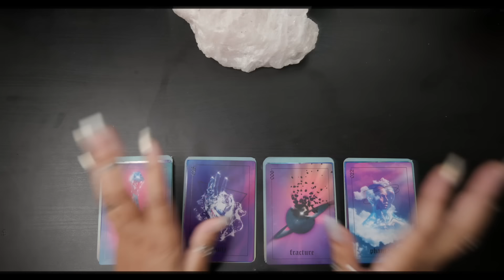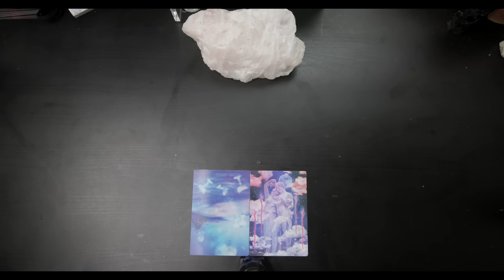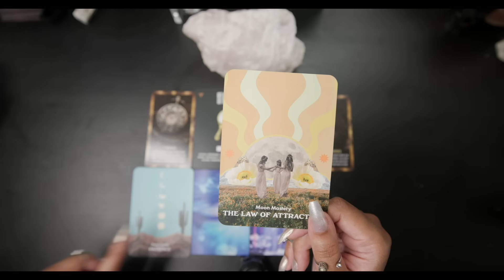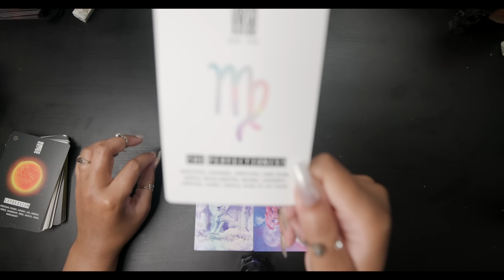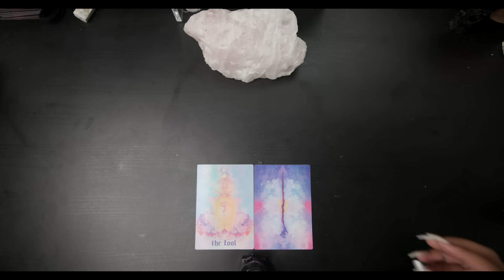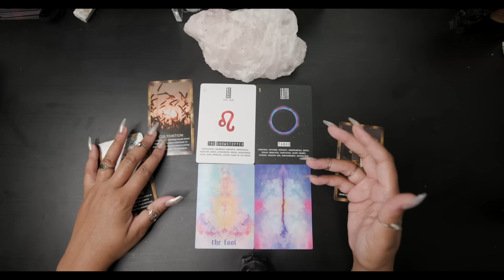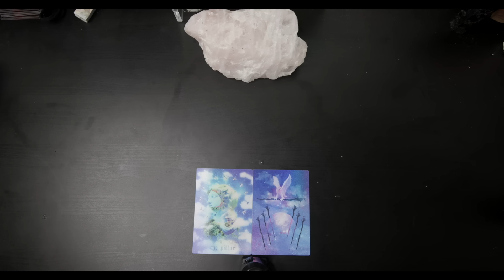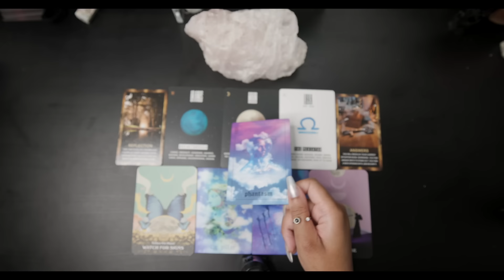This GOOD NEWS is coming to You SOON 🔮Pick A Card🔮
Hello everyone! This pick a card we’re looking into the good news on its way to you after the start of the zodiacal new year ✨like always only take the messages that resonate for you intuitively. You know what you’re working towards, hoping and setting intention for in your life so allow that to guide you through this reading. Happy zodiac new year to you all! I pray you’ve all been doing well 🙏💛

Want to Develop an Intuitive understanding of Tarot, Astrology & Esoteric language?

~Timestamps~
Intro: @0:00
Cards used in this reading: @1:24
(Clairvoyant) pile selection: @4:46
(Clairaudient) pile selection: @6:12

I’m not taking personal readings. If anyone reaches out to you Offering you for a reading, it is a SCAM 🚮🚫